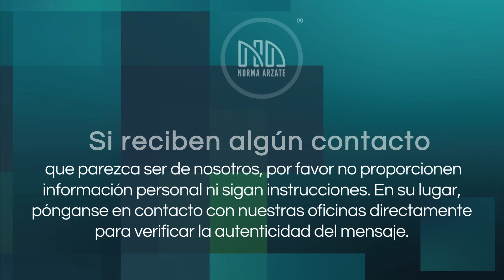Información importante de seguridad para nuestros clientes.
Queremos informarles que, por razones de seguridad y confidencialidad, la Lic.

Si reciben algún contacto que parezca ser de nosotros, por favor no proporcionen información personal ni sigan instrucciones. En su lugar, pónganse en contacto con nuestras oficinas directamente para verificar la autenticidad del mensaje.

Para su seguridad, proporcionamos los siguientes medios de contacto oficiales:

Teléfonos:
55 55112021 o 2022 y 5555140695
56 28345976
Horarios de atención:
Lunes a viernes de 9:00 a.m. a 6 p.m.

No se dejen engañar por intentos de suplantación. Su seguridad es nuestra prioridad.